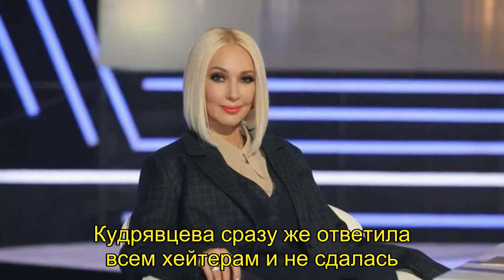Фото без макияжа слили в Сеть: Откровенный снимок вызвал настоящий скандал личная жизнь биография